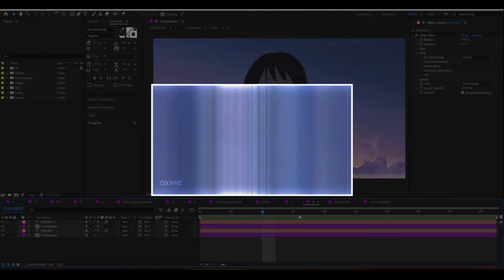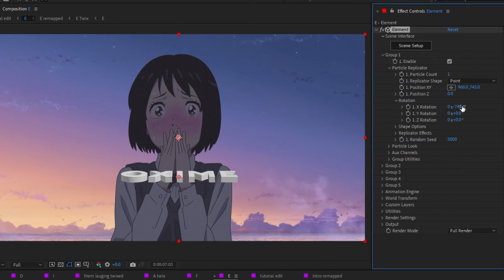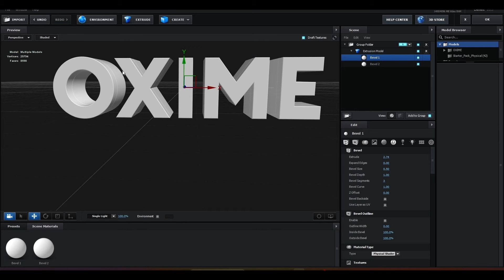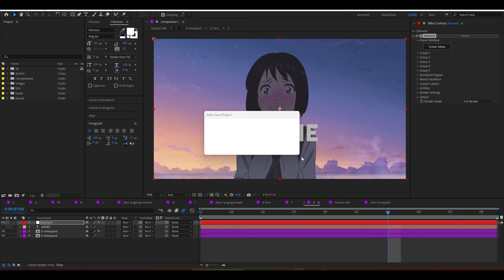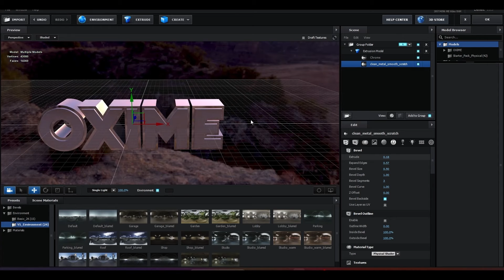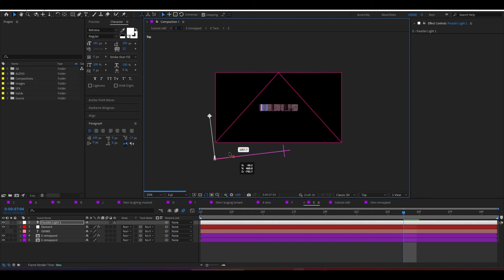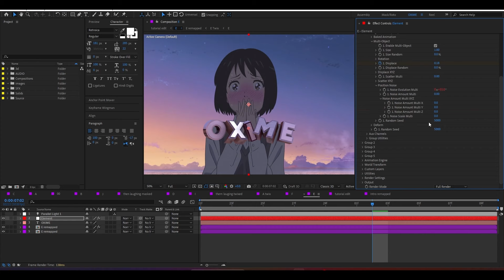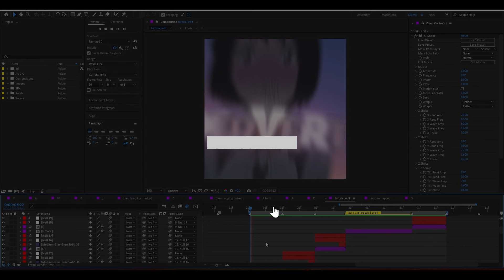3D Text in Edits | Element 3D | VID 14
Element 3d Text in Edits | VID 14
[Adding 3d text in edits using Element 3d]

Comment if you have any doubt or suggestions.
DM on Instagram for more.

TIMESTAMPS
Intro: 00:00
Creating 3D Text: 00:30
E3d Panels: 03:23
Bevels: 04:59
Materials: 08:02
Environment: 10:13
Lights and Shadows: 13:21
Animation: 15:44
Adding 3d Text in the edit: 1900
Outro:  20:40